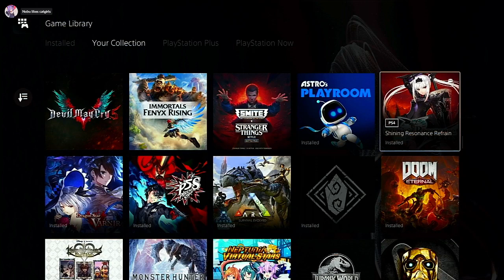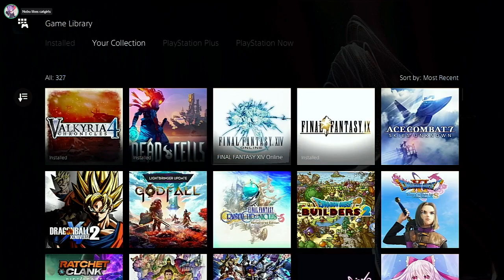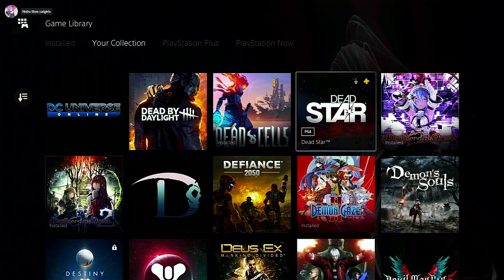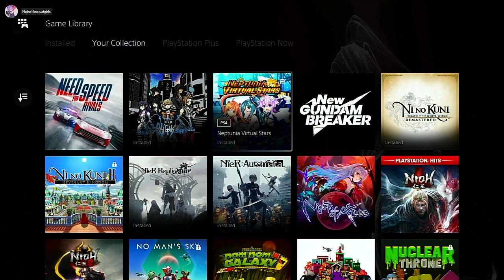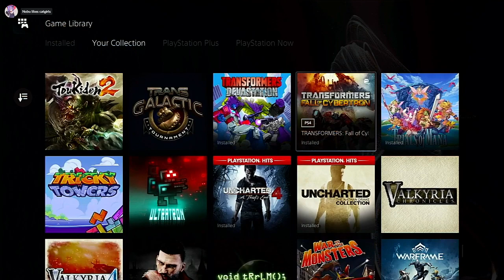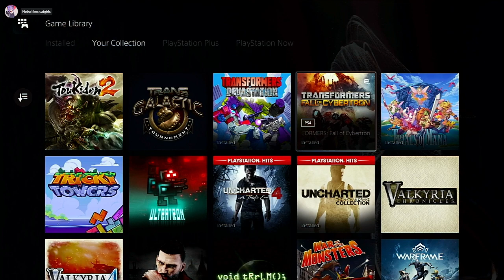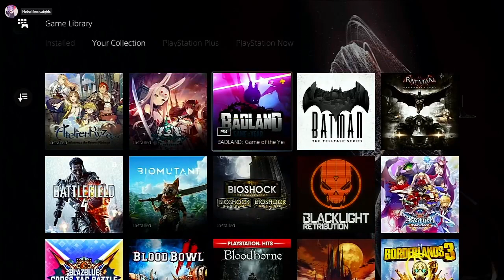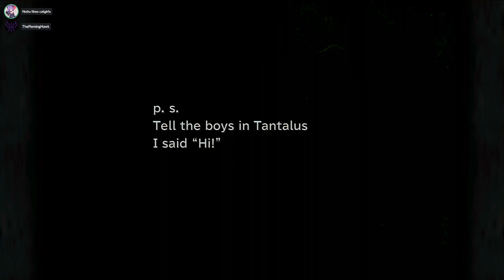Endurance stream part 2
second part of the endurance stream as had i tech problem -- Watch live